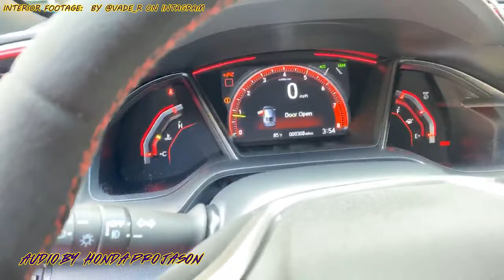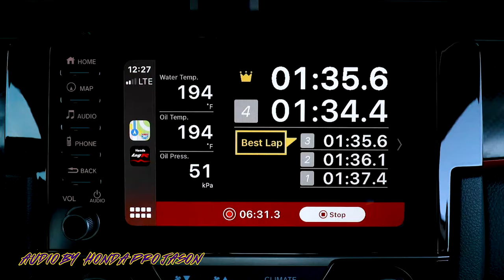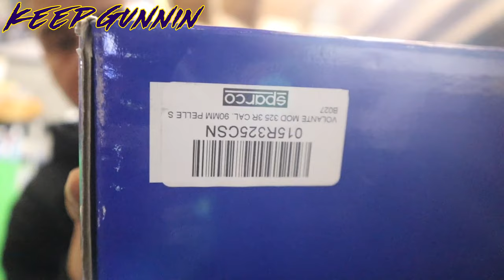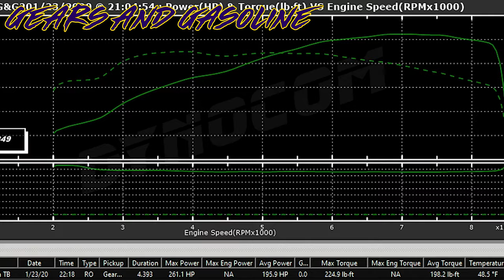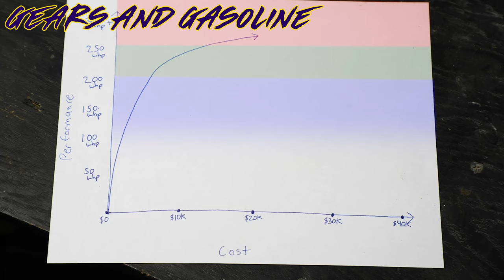The New 2020 Civic Type-R everything you want to know! - The Honda Recap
You can now buy Honda Vlogs T-shirts and Stickers!

JB Tuned!

Email High Res pictures of your cars to:
to be featured as the background!

“Need help with your Del Sol? Looking for a part? Want to sell something? Or just want to show off your ride!

Welcome to The Honda Recap Show! A weekly show that will cover whats been going on in the Youtube world of Hondas! The channel and show are primarily Honda based. Let's build the Honda community back up!